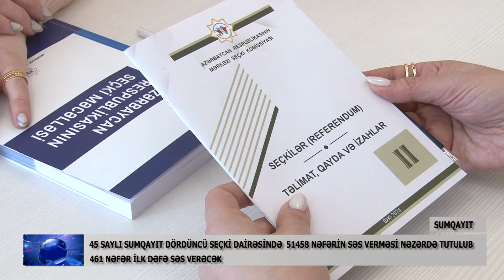45 SAYLI SUMQAYIT DÖRDÜNCÜ SEÇKİ DAİRƏSİNDƏ 51458 NƏFƏRİN SƏS VERMƏSİ NƏZƏRDƏ TUTULUB